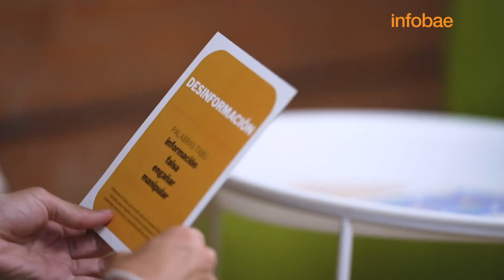ModoSeguro, la serie hecha por centennials: la desinformación y las fake news en el mundo digital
En el decimoprimer capítulo de la serie realizada por Infobae, @Google, @UNICEFArgentina y Clubes Ted-Ed con jóvenes de la generación Z, te contamos cuándo sospechar si un contenido es falso, con qué estrategias y herramientas contamos para verificarlo y qué hacer cuando lo detectamos.